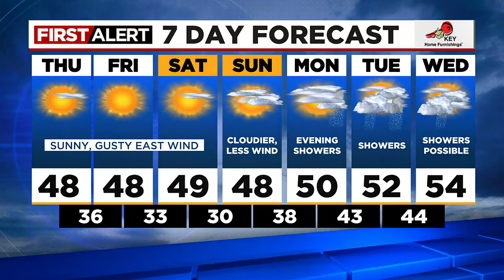First Alert Thursday afternoon FOX 12 weather forecast (11/17)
Here is the weather forecast for the afternoon of Thursday, November 17, 2022.